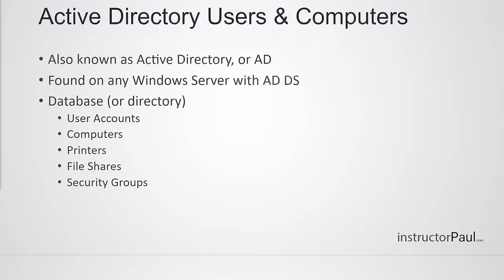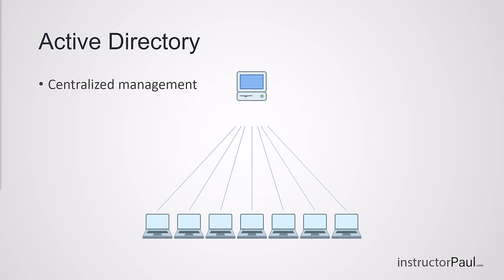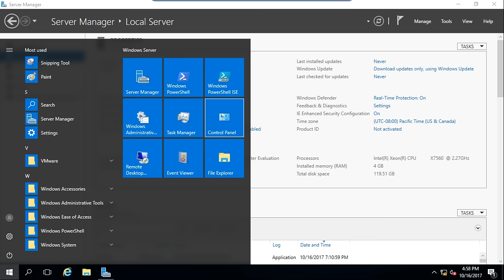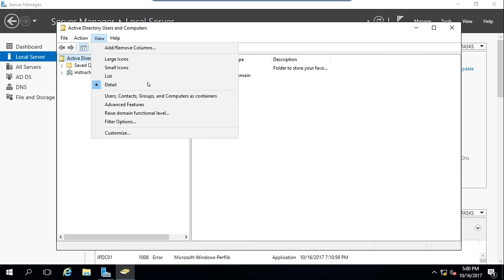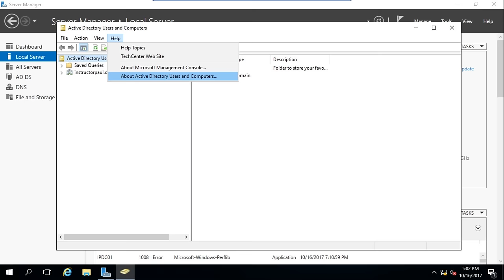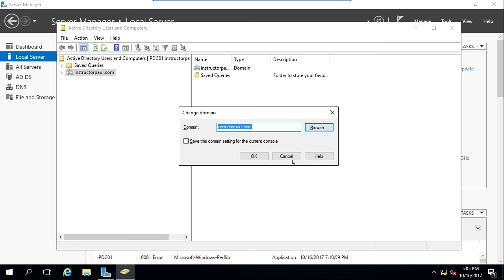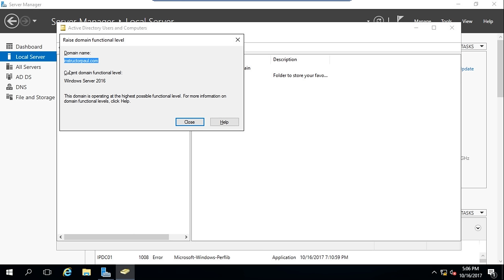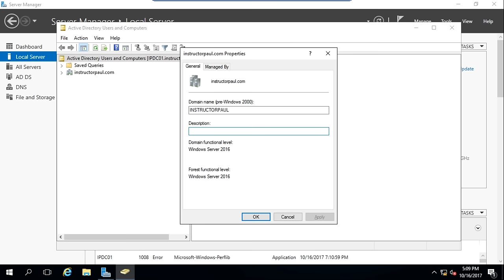What is Active Directory?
Create a FREE Server Academy account and start learning System Administration with our courses and hands-on IT labs

In this video you are going to learn what Active Directory is...